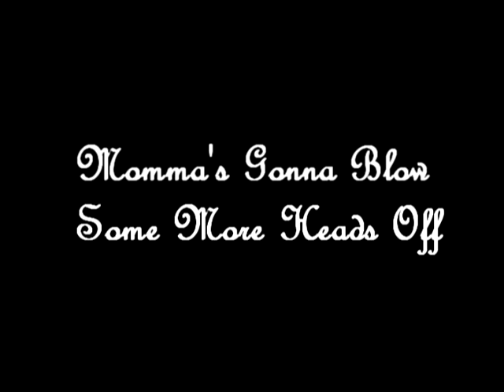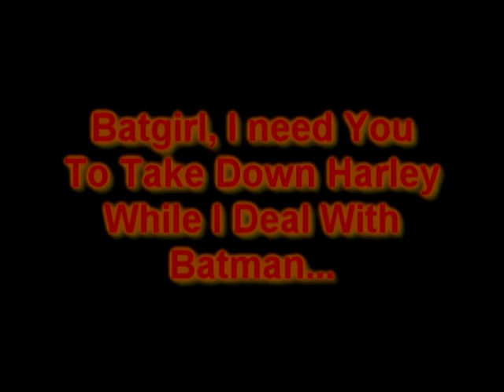~Hush Little Baby - Cosplay Video, Inspired By Arkham City - Description~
It does contain spoilers at the end of the game, so do not watch if you are playing it and wish for it to not be spoiled for you.

Robin/Camera Man - Sam
:3

Yes, it's me singing in the beginning, but i pitched it to make it higher :)

This is all inspired by the Arkham city game :)

Story:

After the Joker dies, Harley goes mental and wants to make her babies life a better place, therefore, she poisons Batman, but didn't count on Robin having a back-up plan (I know Batgirl was shot in the back and paralysed, but she got healed inbetween magically okay? XD)

I like how the blooper video is longer than the video itself x)